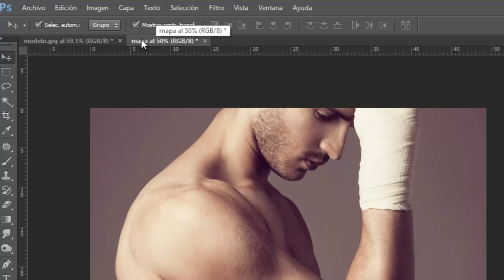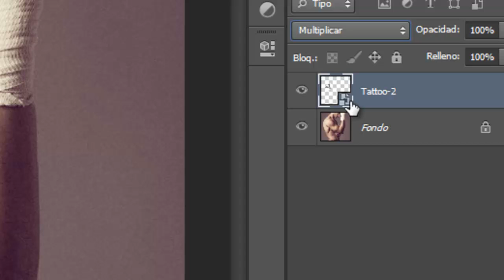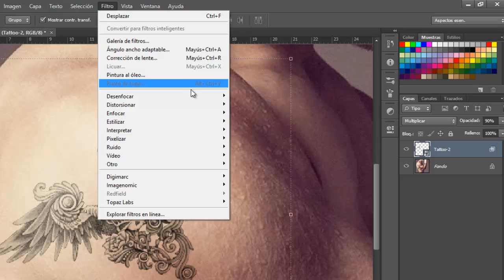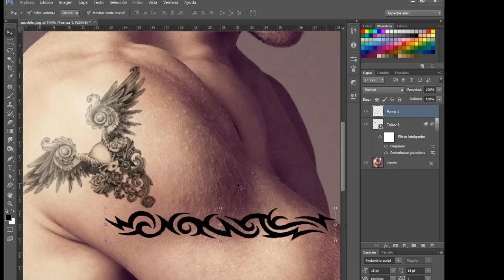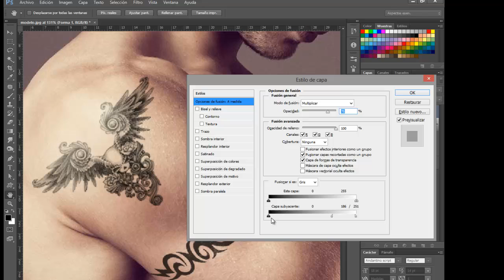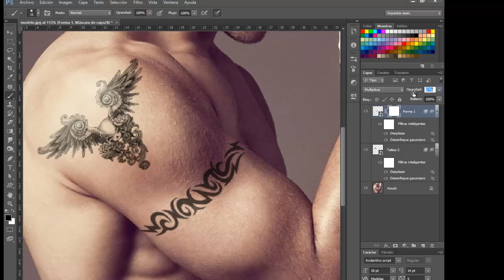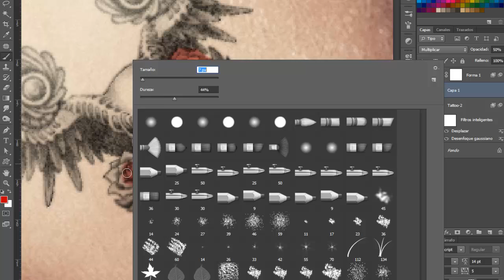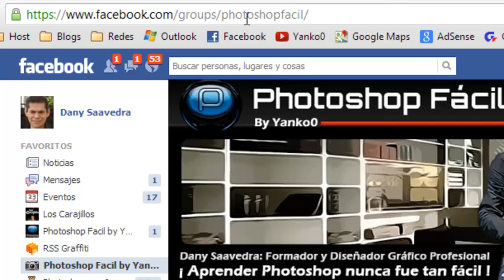Tatuaje Técnica Avanzada Photoshop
Tatuaje Tecnica Avanzada en Photoshop
En este video te enseñare una técnica avanzada de como colocar un tatuaje con photoshop